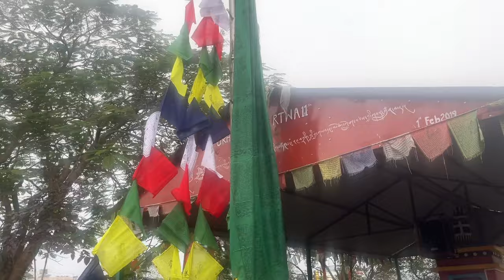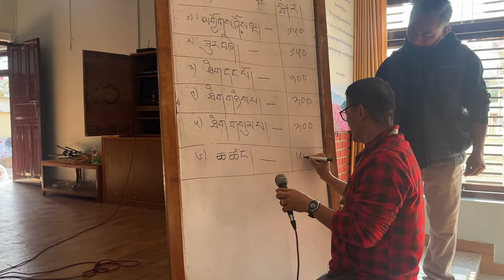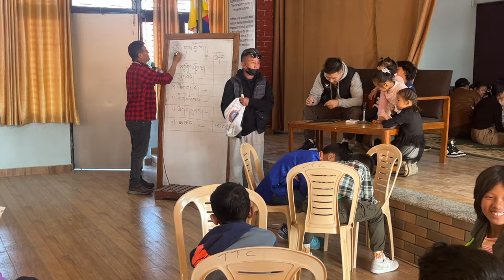Celebrating the 34th Nobel Peace Prize Day of His Holiness || Tashiling Camp || Pokhara, Nepal